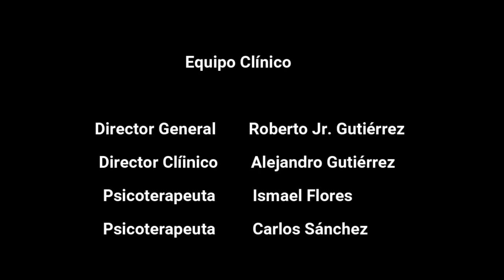Trascendiendo mis duelos (3ra sesión) desde Clínica Humanista